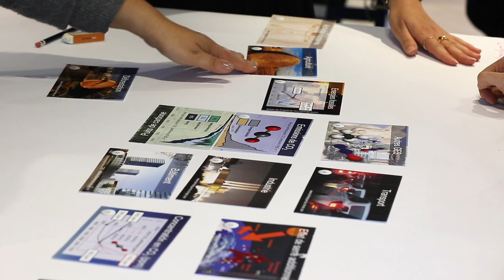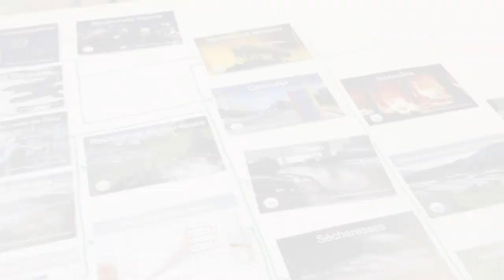Fresque du Climat 2019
La Fresque du Climat est lancée ! Du 4 avril au 25 juillet, l'ensemble des collaborateurs participent à 12 ateliers créatifs dont l'objectif est de sensibiliser aux enjeux du climat.